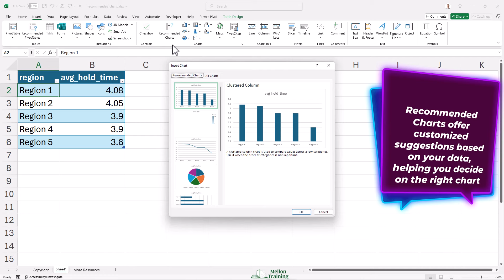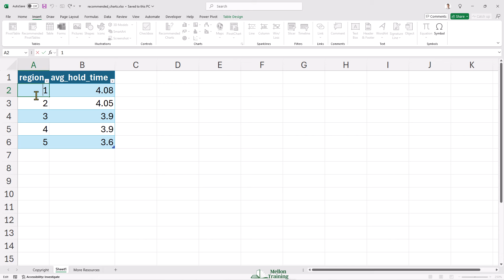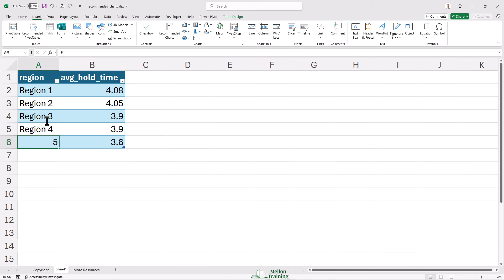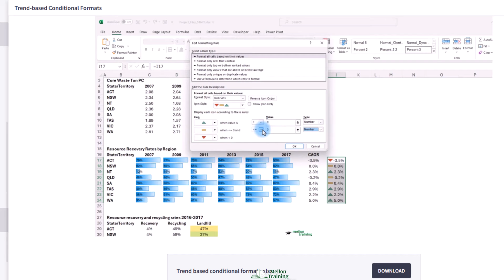Excel Recommended Charts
Ever find yourself staring at a blank screen, unsure of how to visualize your data? This is where Recommended Charts can be a lifeline. It offers customized suggestions, helping you kickstart the visualization process.